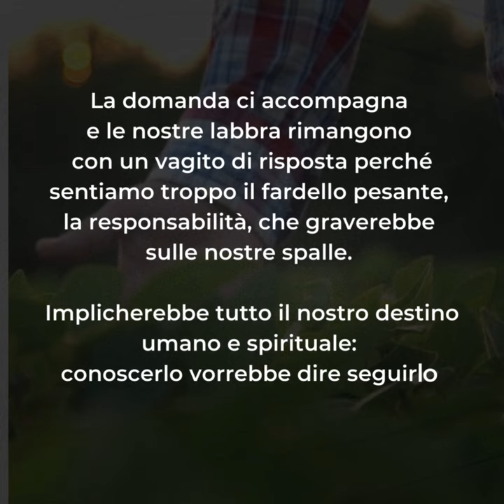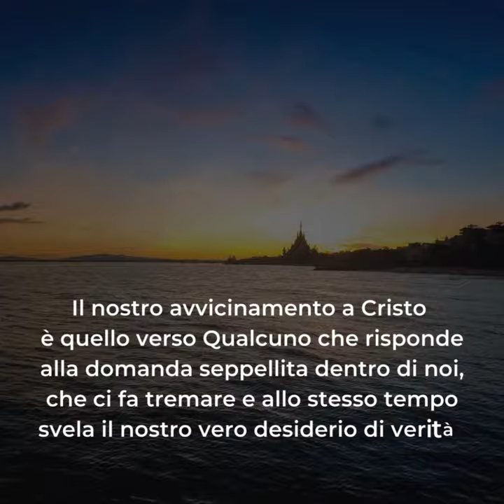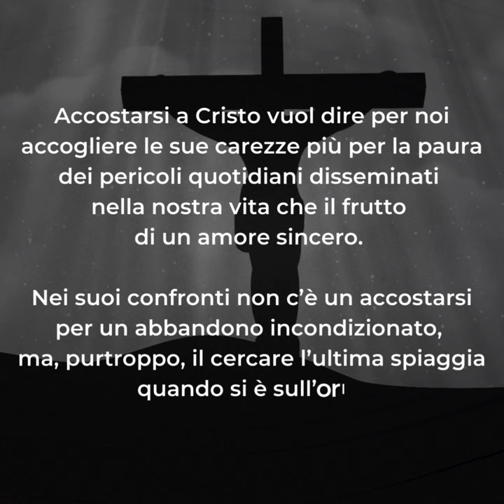🟣 PAROLE DI QUARESIMA ▪ Giovedì 22 febbraio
Giovedì 22 febbraio ▪ I settimana di Quaresima

📖 Mt 16,13-19

È arrivato il momento propizio in Gesù ci chiede, proprio all’inizio di questa Quaresima, cosa noi pensiamo di lui. È una domanda che interpella, che scuote nelle viscere anche noi in un mondo dove l’atteggiamento di molti cristiani sembra essersi adagiato sulla scia della secolarizzazione.
La domanda ci accompagna e le nostre labbra rimangono con un vagito di risposta perché sentiamo troppo il fardello pesante, la responsabilità, che graverebbe sulle nostre spalle. Implicherebbe tutto il nostro destino umano e spirituale: conoscerlo vorrebbe dire seguirlo e vivere per lui e in lui. È perciò una domanda che ci sfida.
Il nostro avvicinamento a Cristo è quello verso Qualcuno che risponde alla domanda seppellita dentro di noi, che ci fa tremare e allo stesso tempo svela il nostro vero desiderio di verità.
Quando entriamo nel mistero di Cristo, troviamo la risposta a ciò che siamo noi: conoscendo Cristo ci accostiamo all’umanità perfetta che egli è. Più progrediamo in lui, più capiamo chi siamo noi.
Accostarsi a Cristo vuol dire per noi accogliere le sue carezze più per la paura dei pericoli quotidiani disseminati nella nostra vita che il frutto di un amore sincero. Nei suoi confronti non c’è un accostarsi per un abbandono incondizionato, ma, purtroppo, il cercare l’ultima spiaggia quando si è sull’orlo della disperazione.